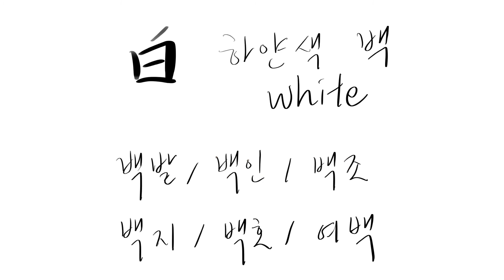[하루한자] 백 하얀 白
하루한자